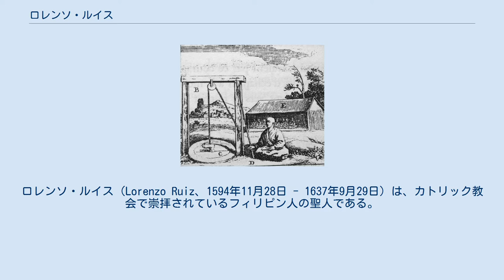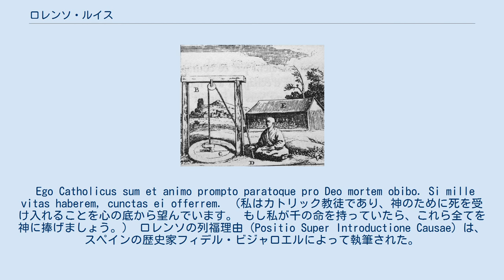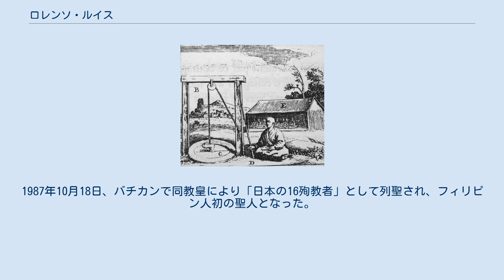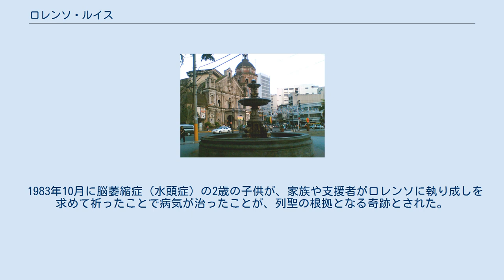ロレンソ・ルイス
ロレンソ・ルイス（Lorenzo Ruiz、1594年11月28日 - 1637年9月29日）は、カトリック教会で崇拝されているフィリピン人の聖人である。
中国系フィリピン人である彼は、17世紀に江戸幕府によるキリスト教徒への迫害の中で処刑された。
1987年に列聖されてマニラの聖ロレンソとなり、特にフィリピンとフィリピン人の守護聖人となっている。
日本に最初に到着したフィリピン人といわれる。
 聖ロレンソの主祭壇であるビノンド教会 ロレンソ・ルイスは、1594年11月28日にマニラのビノンドで、明から移住してきたカトリック教徒の父とフィリピン人の母の間に生まれた。
父から中国語を、母からタガログ語を教わった。
 ロレンソは、ビノンド教会で堂役を務めた。
ドミニコ会の修道士たちから教育を数年間受けた後、ロレンソは、その巧みな筆写能力からエスクリバーノ（書士）の称号を得た。
また、ドミニコ会の聖ロザリオ会の会員となった。
彼はロサリオ会員の女性と結婚し、2男1女をもうけた。
ルイス家はおおむね平穏で、信心深く、充実した生活を送っていた。
 1636年、ビノンド教会の事務員として働いていたロレンソは、スペイン人を殺したという濡れ衣を着せられた。
ロレンソは、宣教師が乗船する日本行きの船に逃げ込んだ。
アジール権により、聖職者が乗る船の中は一種の治外法権で逮捕ができなくなるためである。
ロレンソは、アントニオ・ゴンザレス、ギヨーム・クルーテ、ミゲル・デ・アオサラサの3人のドミニカ人司祭、日本人司祭のビセンテ塩塚、「京都のラサロ」と呼ばれる京都出身の信徒とともに、1636年6月10日に琉球に向けて出航した。
 「穴吊るし」の様子 ロレンソたちが日本に到着した頃、江戸幕府はキリスト教徒を迫害していた。
一行は琉球（現在の沖縄県）に到着するとすぐに捕らえられて牢屋に入れられた。
2年後に長崎に護送され、長崎奉行から棄教させるための拷問を受けた。
一行は様々な残酷な拷問に耐えた。
 1637年9月27日、ロレンソらは西坂の丘に連れて行かれ、穴の中に逆さに吊るされる「穴吊るし」（「吊り殺し」、または単に「吊るし」ともいう）という拷問を受けた。
これは、対象者の体を縛り、片手だけを自由にしておき、棄教の意思を示すと解放されるようにしていた。
ロレンソは苦しみながらもキリスト教を放棄せず、最終的には失血と窒息で、2日後の1637年9月29日に42歳で亡くなった。
遺体は火葬され、遺灰は海に流された。
 マニラに送られてきた宣教師の記録によると、ロレンソは死に際にラテン語で次のような言葉を残している。
 Ego Catholicus sum et animo prompto paratoque pro Deo mortem obibo. Si mille vitas haberem, cunctas ei offerrem. （私はカトリック教徒であり、神のために死を受け入れることを心の底から望んでいます。 もし私が千の命を持っていたら、これら全てを神に捧げましょう。） ロレンソの列福理由（Positio Super Introductione Causae）は、スペインの歴史家フィデル・ビジャロエルによって執筆された。
ロレンソの殉教を示す中心的な文書は、2人のイエズス会の日本人元神父による目撃証言だった。
その資料は、ビジャロエルがローマのイエズス会総合資料館で再発見した。
ロレンソはドミニコ会会員だったため、そのような場所にロレンソに関する資料があるとは考えられなかった。
 ロレンソは、同時期に長崎で殉教したドミニコ会関係者らとともに、「聖トマス西と15殉教者」として1981年にローマ教皇ヨハネ・パウロ2世によってマニラで列福された。
バチカン以外で行われた列福式は史上初だった。
1987年10月18日、バチカンで同教皇により「日本の16殉教者」として列聖され、フィリピン人初の聖人となった。
 1983年10月に脳萎縮症（水頭症）の2歳の子供が、家族や支援者がロレンソに執り成しを求めて祈ったことで病気が治ったことが、列聖の根拠となる奇跡とされた。